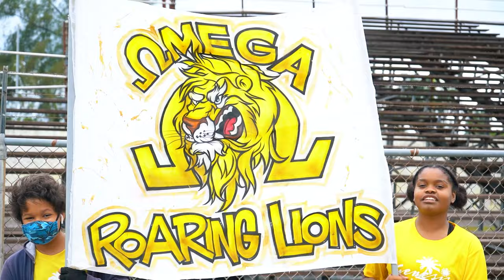Genesis Academy Primary & Secondary School Sports Day 2022